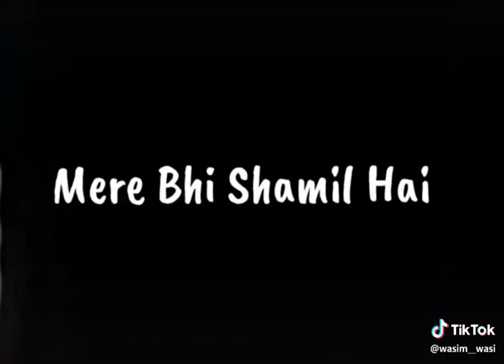July 29, 2022